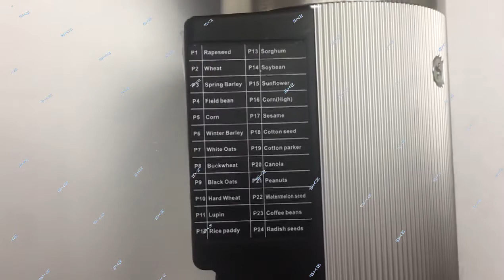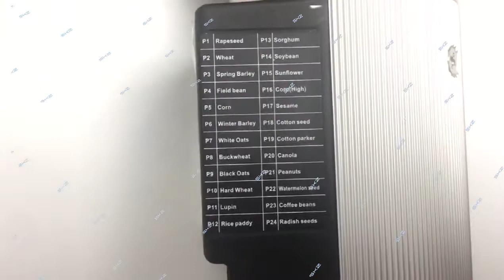SKZ111B-2A code type 2% accuracy handheld wet test meter humidity device for 24 kinds grains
This video is to show the introduce of SKZ111B-2A code type 2% accuracy handheld wet test meter humidity device for 24 kinds grains, kindly check and hope helpful, if there is any questions, kindly contact us:
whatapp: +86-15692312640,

The meter shows the material moisture content in weight %. Measurement is based on the alternating current resistance (capacitance). The measurement repeatability is +/- 0,5% or better.

Standards:
Grain ISO 712, Oil seeds ISO 665, Corn ISO 6540.
Method to sample the grain is based on ISO 950 standard and handling the samples follow ISO 7700/1 and ISO 7700/2

 Feature:
1.Measure and get average moisture value of 24 kinds of grains/seeds in the list
2. Automatic average calculation, 5 times test results total.
3. Check the temperature in °C
3.It allows to make a +/- adjustment to the measurement for all readings of a grain to be consistent with the grain dealers equipment
4.Power will switch off automatically in 30 seconds
5. Low battery voltage prompt.

 Specification:
Moisture measurement range
Grain and seeds 8-35%
Oil seeds 5-25%
Temperature measurement
0-60°C: (optional with extra charge 20USD)
Battery: 9V battery

P1: Rapeseed
P2: Wheat
P3: Spring Barley
P4: Field bean
P5: Corn
P6: Winter Barley
P7: White Oats
P8: Buckwheat
P9: Black Oats
P10: Hard Wheat
P11: Lupin
P12: Rice paddy
P13: Sorghum
P14: Soybean
P15: Sunflower
P16: Corn(High)
P17: Sesame
P18: Cotton seed
P19: Cotton parker
P20: Canola
P21:Peanuts
P22:Watermelon seed
P23: Coffee beans
P24: Radish seeds

We also can offer SKZ111B-2 grain moisture meter for 37 kinds,
the name of the currently selected grain can appear on the display, quite Intelligent and easy to operate.